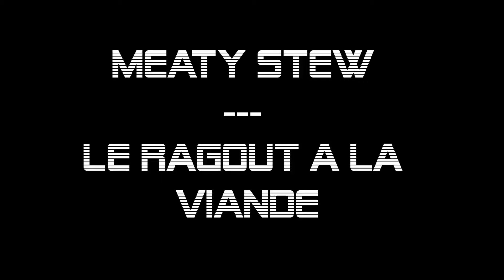Don't Starve - Quelques conseils pour la cuisine. [FR]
Pensez à activer les annotations dans les vidéos pour des stats détaillées.